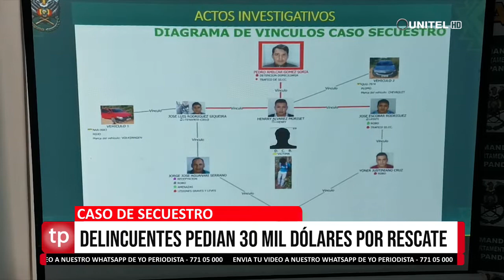Informe sobre el caso de secuestro a una persona en el barrio Victoria.